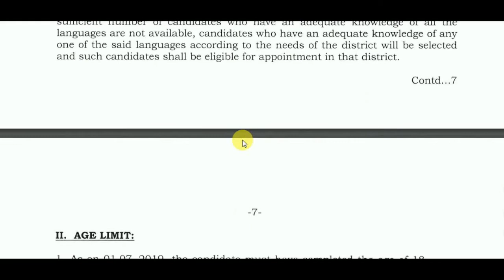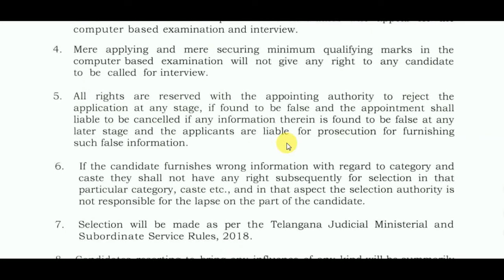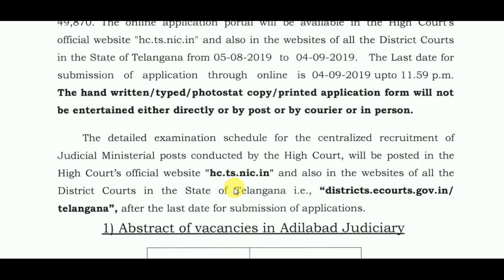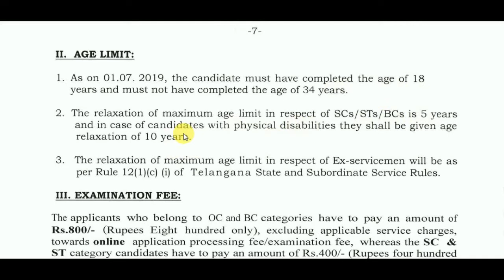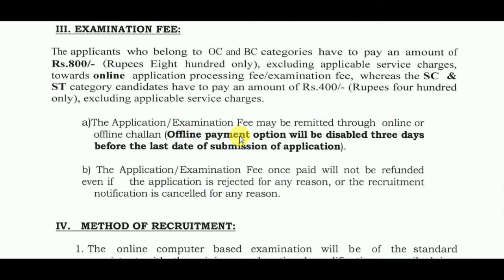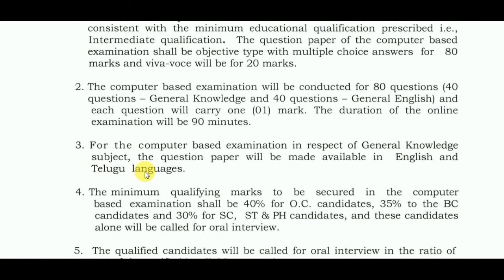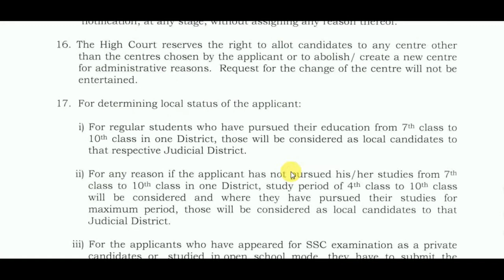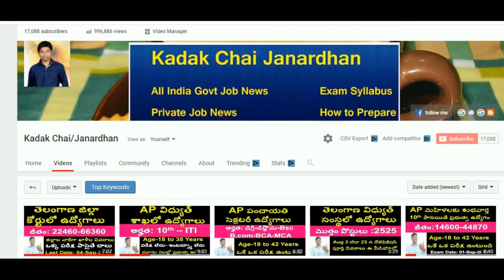ఇంటర్ తో హైకోర్టులో ఉద్యోగాలు | Telangana High court Job notification 2019 |Jr Assistant Jobs in TS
ఇంటర్ తో హైకోర్టులో ఉద్యోగాలు.
Telangana High court Job notification 2019.
Jr Assistant Jobs in Telangana
Junior Assistant Job recruitment 2019
Latest Govt Jobs in telangana
New Govt Jobs 2019
Telangana Government Jobs.